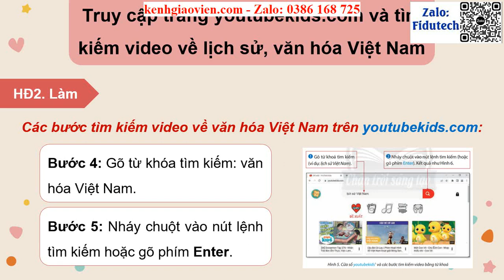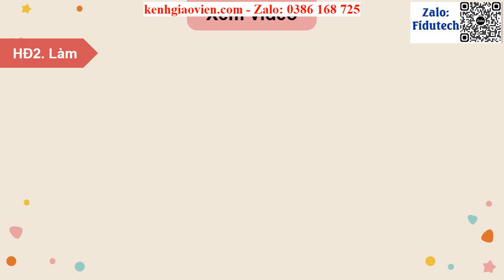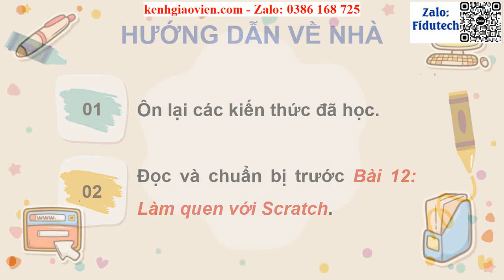Giáo án powerpoint Bài 11A: Xem video về lịch sử, văn hoá | GA điện tử Tin học 4 CTST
Phía trên là giáo án Powerpoint hay còn gọi là giáo án điện tử, giáo án trình chiếu Bài 11A: Xem video về lịch sử, văn hoá | Sách Tin học 4 chân trời sáng tạo. Giáo án được làm với phong cách: hiện đại, đẹp mắt để tạo sự hứng thú cho học sinh.
Ngoài ra, chúng tôi có đầy đủ giáo án powerpoint các bài khác trong chương trình sách giáo khoa Tin học 4 chân trời sáng tạo. Tin chắc rằng: Khi sở hữu bộ giáo án này, việc giảng dạy của thầy cô sẽ trở nên nhẹ nhàng và đạt hiệu quả tốt.